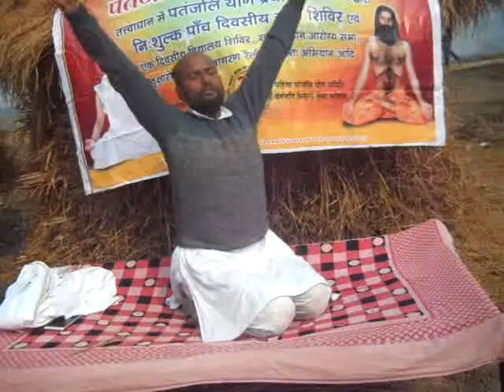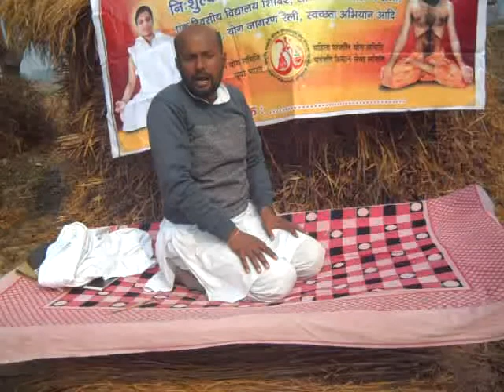Dr.Brij Mohan|Yog Shivir|Village-Nima-Udwantnagar|Bhojpur|Bihar|24-01-2018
DSCN0006
04-State-BIHAR,District-BHOJPUR,January-2018,Camp No.-04,Time 7.30AM TO 10.30PM,Yog shivir-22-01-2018 To 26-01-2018,Village-Nima,Block-Udwantnagar,District-Ara(Bhojpur),State-Bihar.Video Cliping Date-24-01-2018